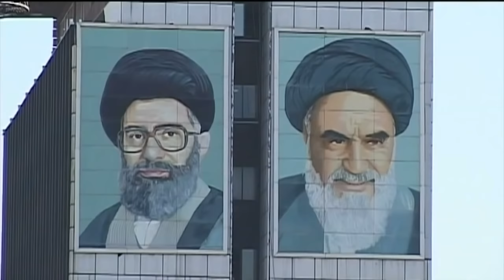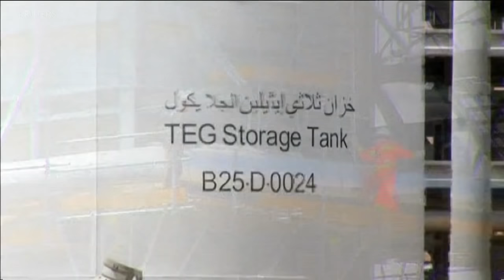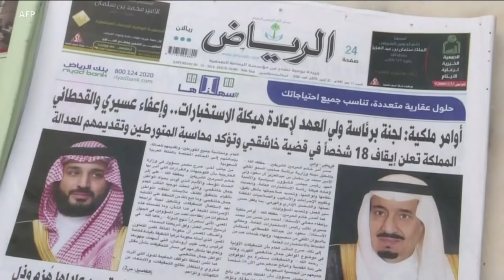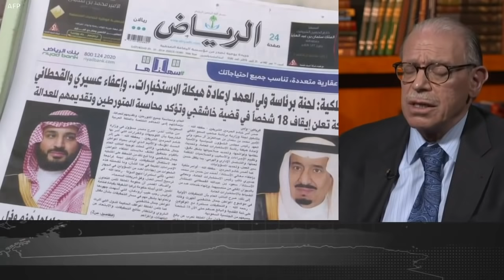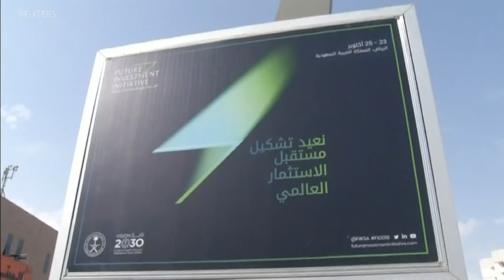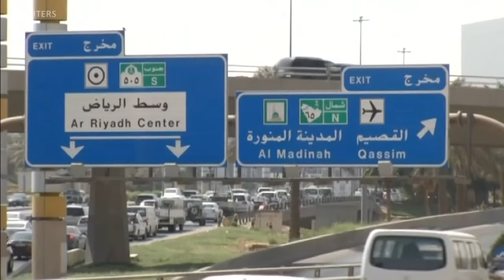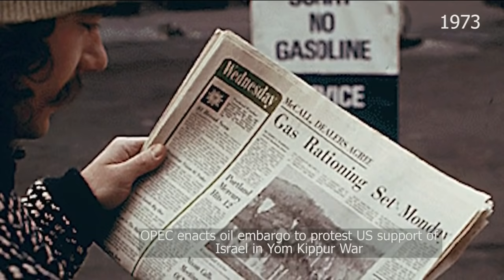Plugged in with Greta Van Susteren - Saudi Balance of Power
This week Plugged In examines the international fallout from the death of Jamal Khashoggi, presumably at the hands of Saudi security forces with close ties to the Crown Prince. Could the killing of the prominent journalist and critic of the Saudi royal family upset the balance of power in the Middle East? And can the United States afford to remain steadfast to an ally seen increasingly around the world as ruthless? Our guests include U.S. Secretary of State Mike Pompeo, Former U.S. ambassador Gerald Feierstein and analysis from senior VOA correspondents.